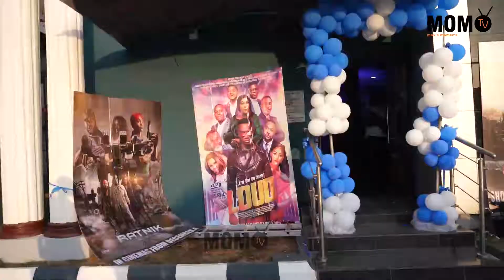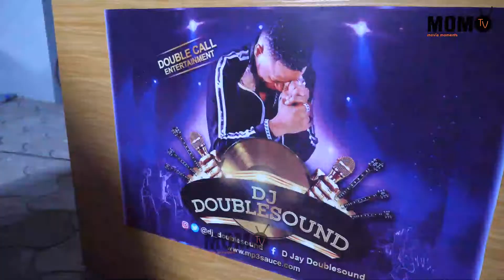Uche Jombo,Bimbo Thomas And Others At Vicolad Cinemas Opening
Watch video as uche jombo, Bimbo Thomas and others showed up at Vicolad Cimeas opening in Lagos state